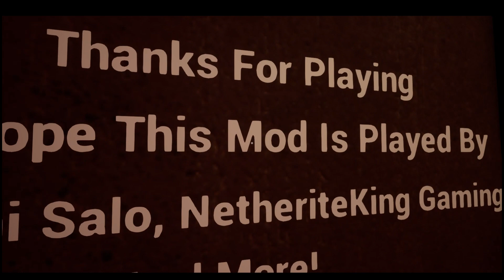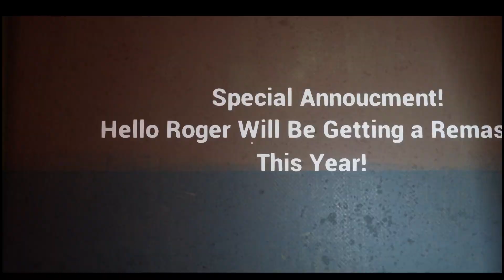Hello Neighbor Remaster Of Alpha 2 Full Mod